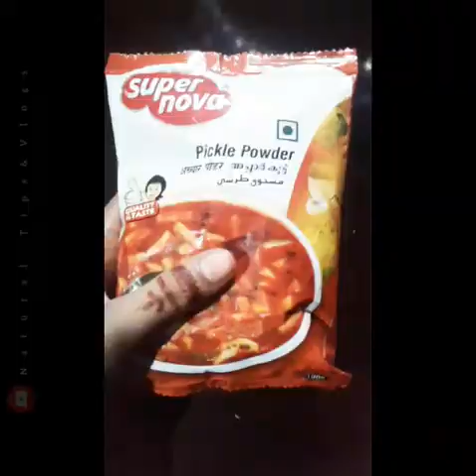Pulinjikka Achar😋😋😋👌👌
ഓണം സ്പെഷ്യൽ പുളിഞ്ചിക്ക അച്ചാർ , കൊതിയേറും tasty
 👌👌👌👌😋😋😋😋എല്ലാവരും try ചെയ്ത് നോക്കണേ... ഇഷ്ടപ്പെട്ടാൽ cmnt boxil ariyikkuka